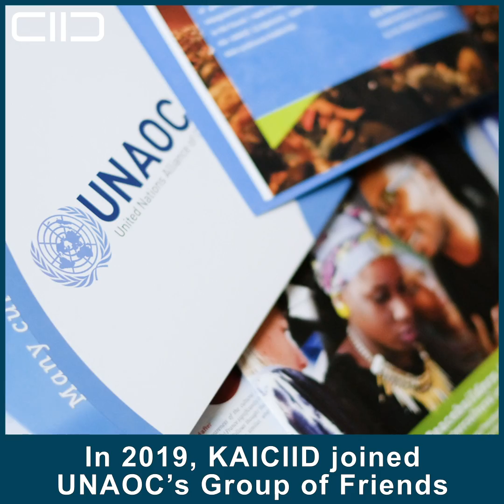UNAOC and KAICIID Reaffirm Commitment to Dialogue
The International Dialogue Centre (KAICIID) and the United Nations Alliance of Civilizations (UNAOC) committed to continue working together to promote the significant potential of faith-based organizations, youth, women, and media in advancing interreligious and intercultural dialogue, particularly in societies affected by identity-based conflicts. On 27 October 2020, KAICIID Secretary General Faisal Bin Muaammar and UNAOC High-Representative Miguel Ángel Moratinos signed a Memorandum of Understanding (MoU) to cement their partnership for the next four years.

Under the MoU, the two organizations will combine their expertise in training and resource development to create online courses on the promotion of peaceful and inclusive societies through interreligious and intercultural dialogue. KAICIID and UNAOC will also cooperate on their respective Fellowship programmes, which have both graduated hundreds of young peace advocates every year through a process of cultural and interreligious immersion and training.